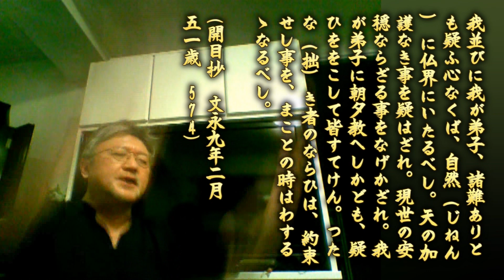019 戒壇の大御本尊の大御慈悲を深く信じたら今がどんなに苦境でも直ちに安心安穏な気持ちになれる [妙相寺首都圏グループ・新宿峯國舎ミーティング2019.09.25]